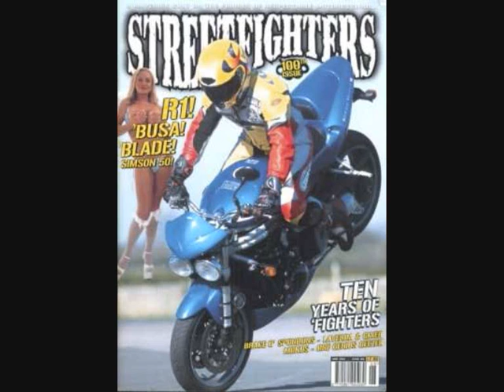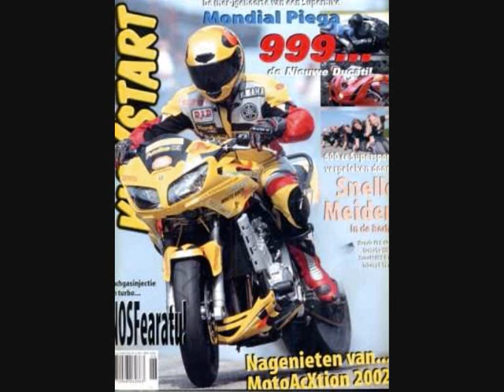Dave Coates - Attack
pics of dave coates doing stunts